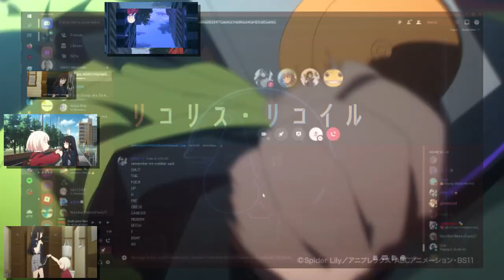[Lycoris Recoil] "SMELL YA LATER!!" | Sparta Avant-garde Remix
NO BGM, really proud of this one!!

worked rlly hard on this one and hid a lot of references, I hope you enjoy this one :)
wish this was a contest entry but no contests are open (that I know of)

Had loads of fun with this one and tried out a bunch of new things, ignore The Simpsons video this is the superior video...

Base by @chronowave